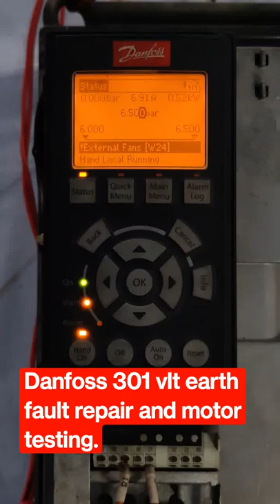VLT301 DANFOSS EARTH FAULT.REPAIR repairing #$⚡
Hii everyone kushal is here
All type and all make VFD drive and elevator drive repairing chip level and chip rate

Dear sir , We are supplying all kind of industrial automation system like ..

1 } AC / DC DRIVE SUPPLIER AND REPAIRER .
2 } AC SERVO DRIVE SUPPLIER AND REPAIRER .
3 } CONTROLS PANELS .
4 ) TROUBLE SHOOTING .
5 } ALL TYPE OF PROGRAMMING .
6 } SYNCHRONIZE OF ALL MACHINES .
7 } TIMERS , COUNTER , SENSORS .
8 ) HMI , MMI , SCADA SOFTWARE .
9 } PROCESS INSTRUMENTATION .

We assuring our best service all time { 24 * 7 }